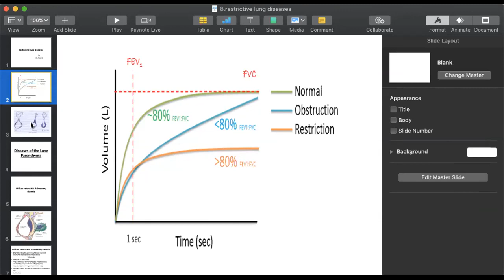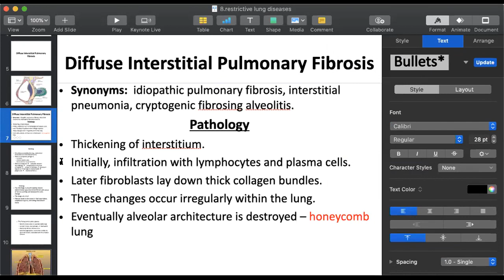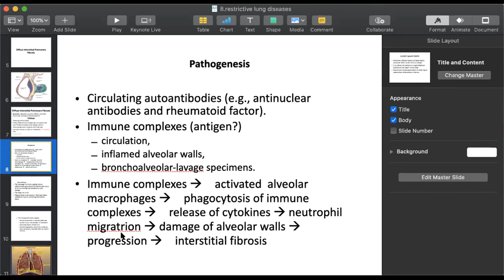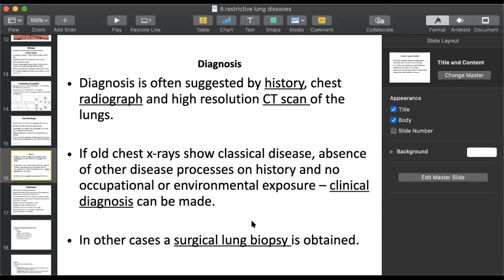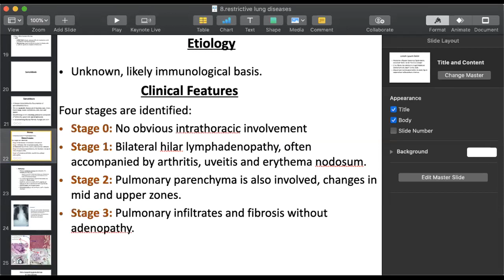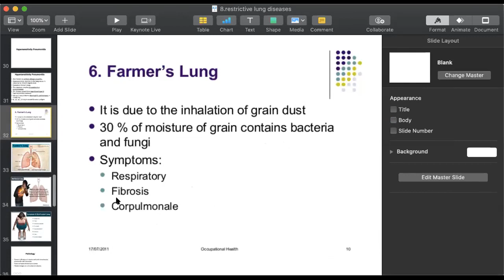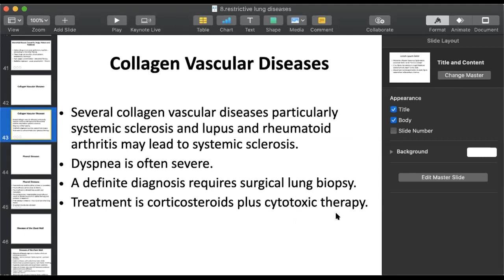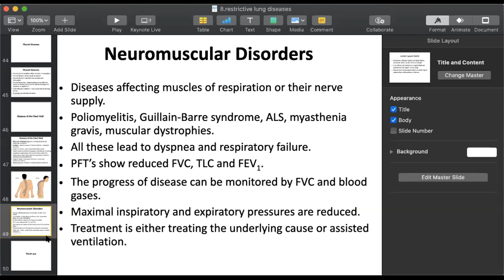Pathology 2 Lecture 8 | SHS 314 Lecture 8 | Pathology 2 Lecture 8 Restrictive Lung Diseases